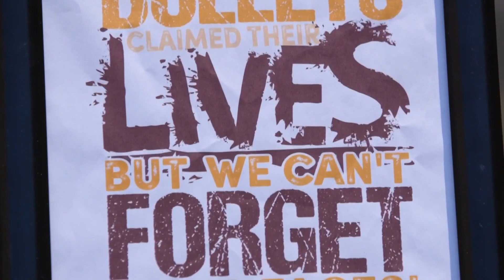'One Nation Under Fire' Part 2 | Gun violence trauma seen across America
As of early July, there have been more than 356 mass shootings in 39 different states, Kentucky included.